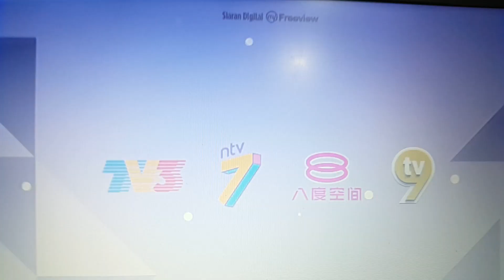TV3 Malaysia- Analogue Closing Down 1.8.2019 part 1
TV3,NTV7,8TV,TV9 and TonTon will closed from the analogue TV on 1 August 2019.